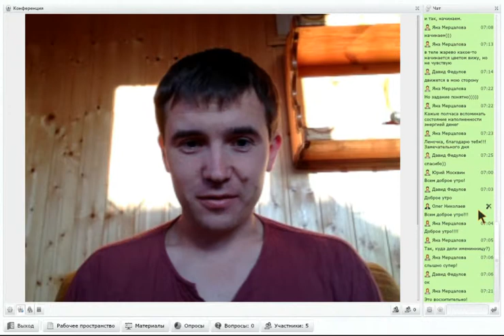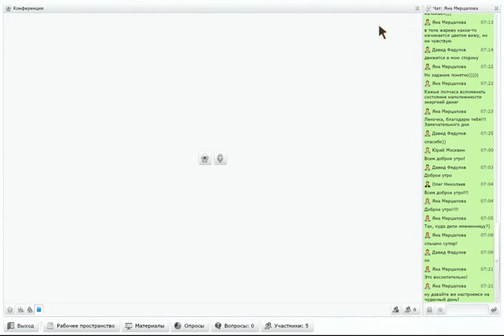Утренний вебинар - День 9